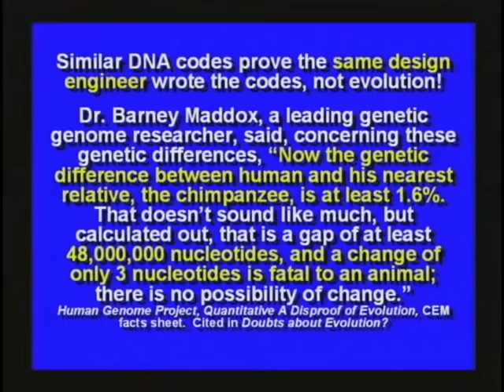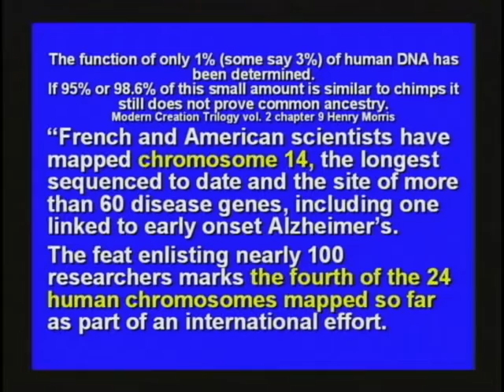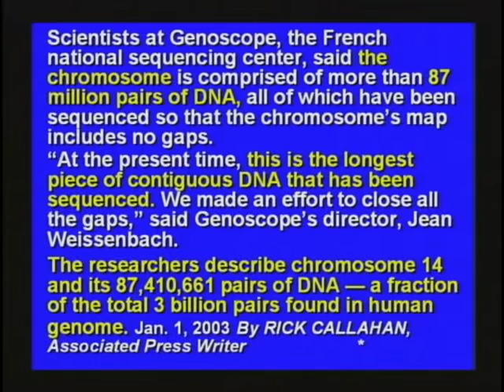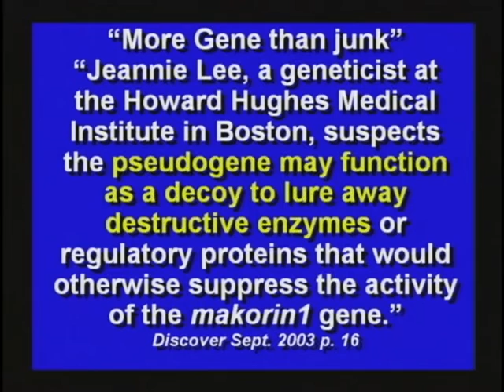38. Similarities prove evolution. Chimpanzees. pseudogene.(DVD 4, 2hr13:37-2hr16:52)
38. Similarities prove evolution. Chimpanzees. pseudogene.(DVD 4, 2hr13:37-2hr16:52)